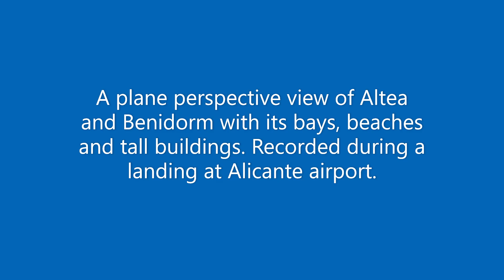View over Altea and Benidorm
Aerial views of Altea and Benidorm bays. Views of Morro de Toix mountain, Sierra Bernia mountain, Algar river, Altea town, Albir town, Punta Bomarda & Sierra Helada cliffs, Benidorm town, Puig Campana and Cala de Finestrat. Vide made by Silver Wolf, 2013.